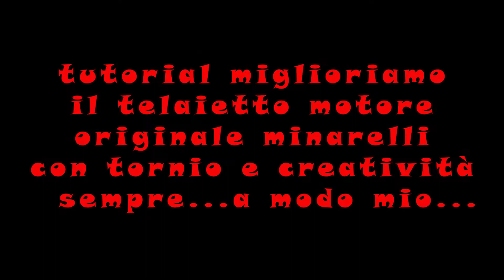#14 ⚠️TUTORIAL⚠️ MIGLIORIAMO / MODIFICHIAMO IL TELAIETTO MOTORE SCOOTER MINARELLI nuovo telaietto!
episodio 14 LUI entra al lab lamentando dei problemi con il bacino della sua CYNDY... 🤔 vedremo insieme in questo TUTORIAL come modificare il telaietto motore originale minarelli,
con tanta fantasia, con tornio... semplice (ma non facile) ed economico 😀🤣😆
 daiiii... non fare il FRANCO e dicci la tua nei commenti !!!

grazie della visione e al prossimo video🥰
episode 14 HE enters the lab complaining of problems with the pelvis of his CYNDY ... 🤔 we will see together in this TUTORIAL how to modify the original Minarelli engine frame,
with a lot of imagination, with a lathe ... simple (but not easy) and cheap 😀🤣😆
 come on ... do not do the FRANCO and tell us yours in the comments !!!

Write in the comments what you think about this technique, leave a LIKE 👍

►TORNIO DAMATOMACCHINE MULTITECH 800 PLUS CON TESTA FRESA MOD. EXTRA

Seguici per altri video e aggiornamenti. Per collaborazioni contattaci.

My equipment:
►ActionCam CamPark